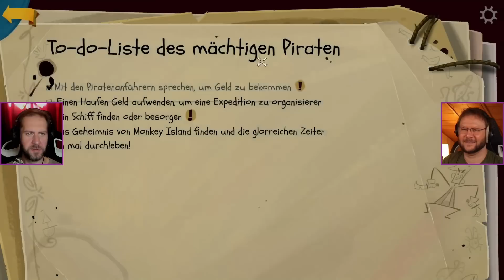Es beginnt schon mit einem Geniestreich - Let's Play Return to Monkey Island #1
Neue Streams (fast) jeden Montag und Mittwoch ab 20 Uhr

Nach über 30 Jahren kommt mit Return to Monkey Island endlich die offizielle Fortsetzung zu Monkey Island 2. Das lassen sich Fritz und Daniel natürlich nicht entgehen. Und das neue Adventure trieft nur so vor Charme und Witz. Dürft ihr nicht verpassen!